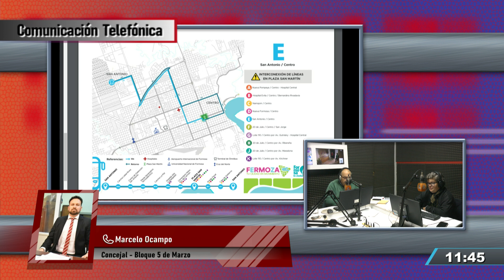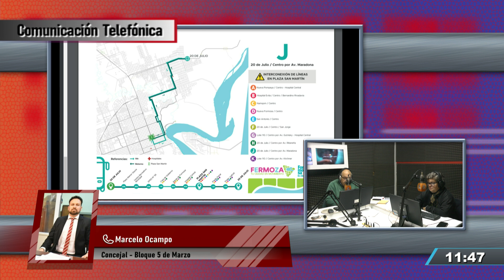MARCELO OCAMPO - CONCEJAL - BLOQUE 5 DE MARZO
Conducción: Diego Madoery - Lisandro Argañaraz
Producción: Fanny Morales - Valeria Olmedo
Dir. técnica: Miguel Monzón - Claudio G. Percíngula